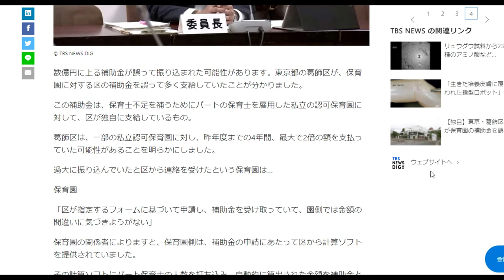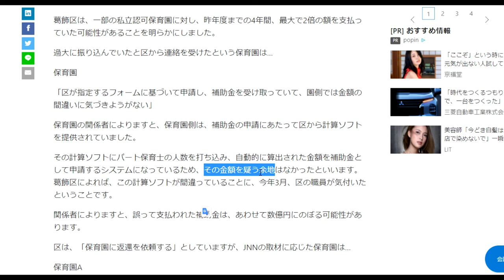【隠居TV】数億円を誤支給（4630万円どころではない）しかし！返還せず。逮捕もない。この不平等は日本の正義か？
数億円に上る補助金が誤って振り込まれた可能性があります。
東京都の葛飾区が、保育園に対する区の補助金を誤って多く支給していたことが分かりました。

この補助金は、保育士不足を補うためにパートの保育士を雇用した私立の認可保育園に対して、区が独自に支給しているもの。

保育園A

「こちらが不正をしているわけではないし、返せといわれると相当厳しい」

保育園B

「すでに人件費として払っているので、返還を求められても対応するのは難しい」

オンラインカジノではないようです。

「件名：速稼塾（あなたのお名前）」